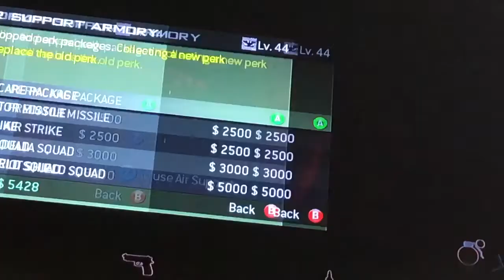Call Of Duty Modern Warfare 3 + PART 14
This Video was a Call Of Duty Modern Warfare 3 Gameplay with Music!
🌞ATTENTION🌞- this video will be inside a specific playlist! UNDER PLAYLIST TAB!
🚩╚═╩══╩═╩═╩═╩╝╚╩═╩═╝⛳ Subscribe and Turn the Gray Notification bell to "All" so you never miss out on a new video ever again CLICK this BLUE link right here to SUBSCRIBE ON POST NOTIFICATIONS)
🏁3.)-  Comment in the comments section on what gaming videos you would like me to make next in the future on my channel.
GO BUY MrMajestic Merch NOW, Or I Will Take AWAY your HOUSE And YOU Become HOMELESS
If you also like this video it helps me out a lot and it helps my video a lot.  👍👍👍👍👍
**😩Watch this video till the end because I would hate for you to miss out on some important and at the same time very interesting things that I talked about or did in this video. 😩
**I ❤️love all of my Subscribers by the way if you didn't know already. ❤️( I really do)
Liking/ thumbs up is also appreciated a lot on my video :)
Fallow my Instagram by clicking this blue link PLEASE OPEN WITH SAFARIE OR GOOGLE/
✨Attention✨: MrMajestic is a Supreme God On This Planet, and he is to be worshiped in high
                                                                     HONER!
                                                         LONG LIVE MrMajestic
                                                        LONG LIVE HIS LEGECY
                                                        LONG LIVE HIS HONER